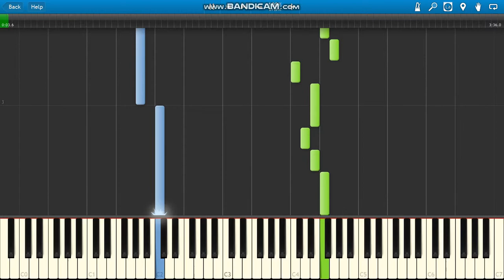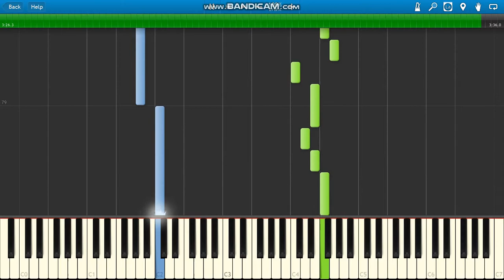Verba Młode Wilki 4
Verba Młode Wilki 4 piano instrumental.